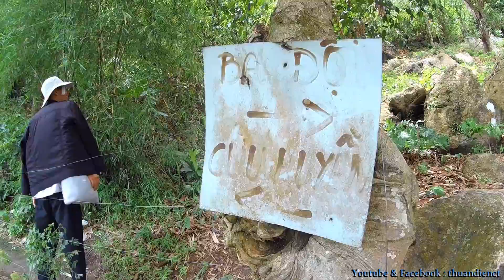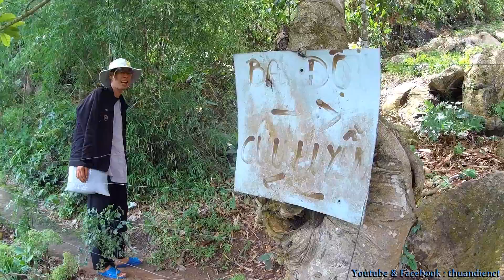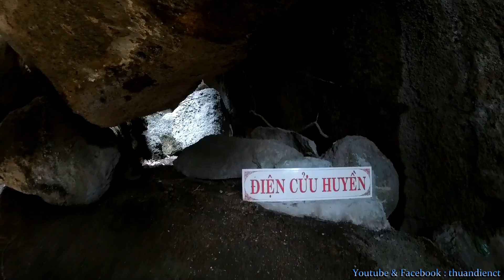Du Hành Trên Núi Vọng Phu _ F.2 : Cốc Trên Núi !...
_ Link Series Du Hành Trên Núi Vọng Phu :
_ Link Series Du Hành Ngọa Long Sơn :
_ Link Series video 5 Non Trên Thiên Cấm Sơn :
_ Link Series video Hành Trình Tìm Về 5 Ông Thẻ :
_ Link Series video Thất Sơn, gồm 7 Núi :
_ Phần 7 : Núi Dài Lớn :
_ Link Series video Óc Eo gồm 11 phần :
_ Link Series video Ba Chúc, gồm 6 phần :
_ Link Series video Núi Sam, gồm 6 phần :
_ ( Rất nhiều video khác nữa, chỉ ghi sơ lượt vài link tham khảo ! )